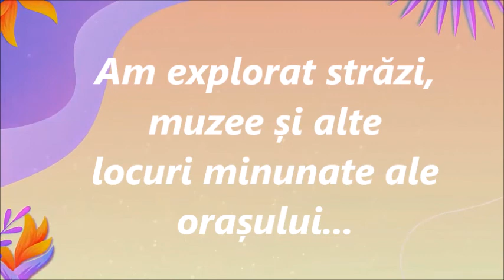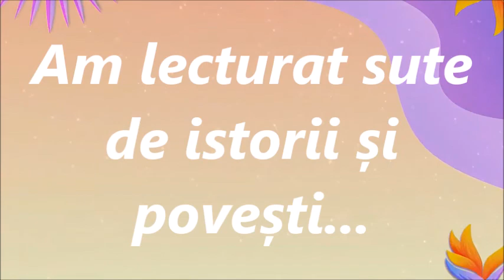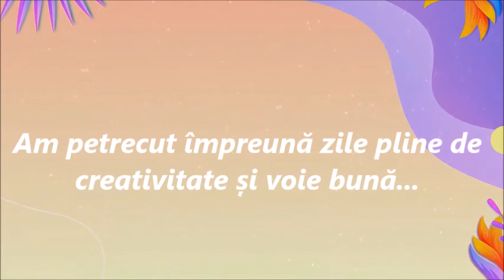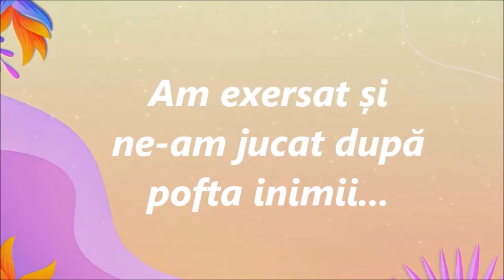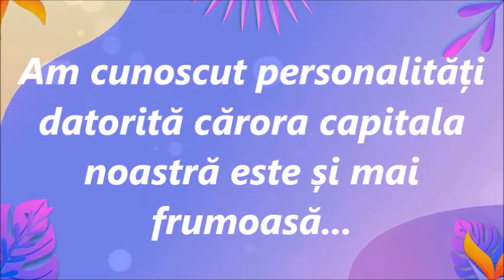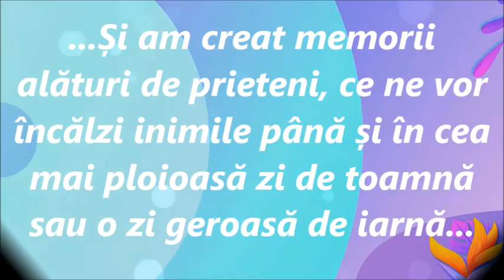Provocarea Verii 2021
Ediția din acest an a Programului estival „Provocarea verii” a avut genericul „Citește și descoperă Chișinăul!”, consacrat celor 585 de ani de la prima atestare a  orașului și s-a desfășurat în perioada 7 iunie – 31 iulie 2021, în toate cele 27 de filiale ale Bibliotecii Municipale „B. P. Hasdeu”.
La filiala polonă „Adam Mickiewicz”, peste 80 de copii, pe o perioadă a 40 de zile, au descoperit capitala prin lectură, excursii pietonale, sport, jocuri și multă distracție.
Astfel, experiențele de care au avut parte participanții, îi vor motiva în continuare să își studieze mai bine orașul în care s-au născut.
Vă așteptăm cu nerăbdare și vara următoare la o nouă provocare!